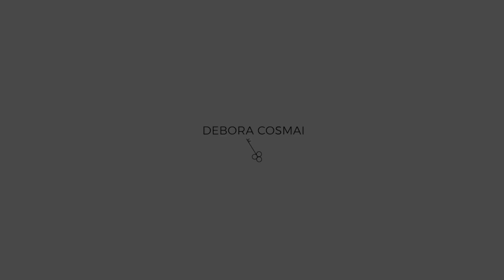Casa Parigina a Pesaro // Project Tour | Debora Interiors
Iniziamo una nuova serie, partendo dal project tour della Casa Parigina a Pesaro, un appartamento di una giovane coppia con dei gusti precisi e definiti.

00:00 Obiettivi di progetto
00:45 Ingresso
02:15 Cucina
04:50 Zona Pranzo
06:45 Zona Living